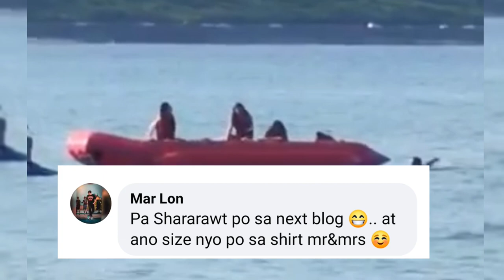WHITE HOUSE BEACH RESORT WANLI TAIPEI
WATER ADVENTURE | SUMMER | WHITE BEACH RESORT TAIPEI

Summer time
white beach resort taipei Taiwan
water adventure inflatable boat
swimming poop, sauna hot SPA

sir alex chang in his FB